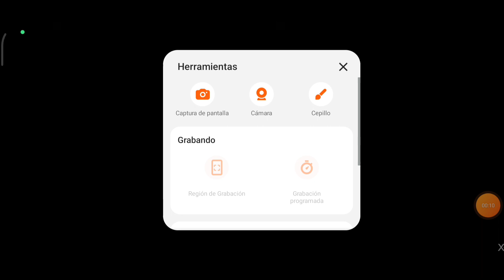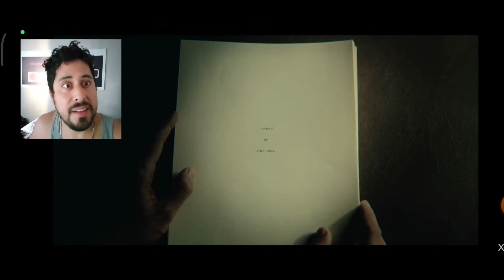Mister scratch ha vuelto a Alan Wake 2!!!! Reacción segundo trailer en gamescon 2023!